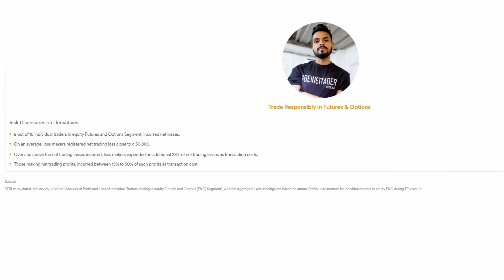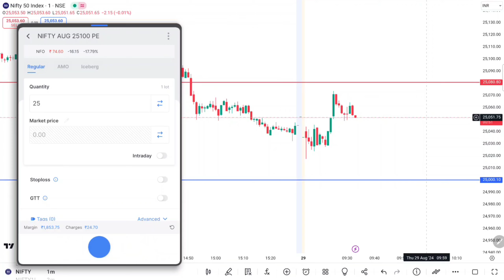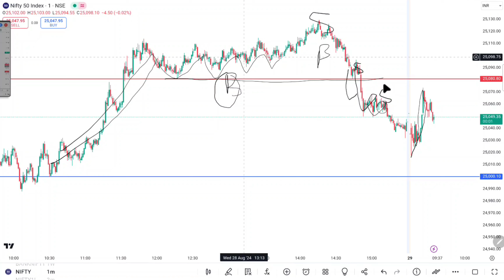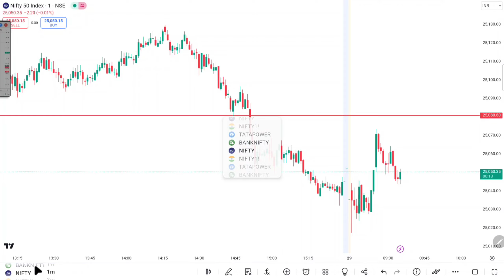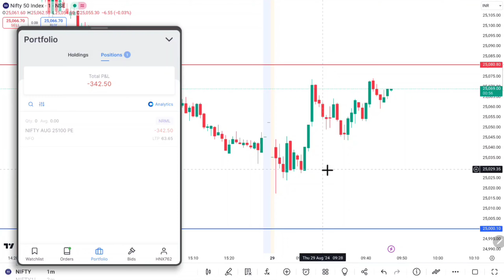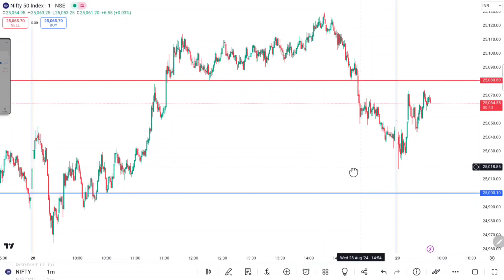Execute My Plan❗️ || 🔴 Live Option Trading in Banknifty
Welcome to this live Daily trade video in Bank Nifty. In this video, we will be discussing a real-time sl hunting trade that we are currently executing in the Bank Nifty segment of the Indian stock market.

By the end of the video, i hope to provide you with valuable insights on how to trade in the Bank Nifty segment of the Indian stock market and how to manage risk in real-time trades.

Live option trading,Live option trading youtube,Live option trading in Zerodha
Being trader
SL hunter
Sl hunting
daily profit and loss